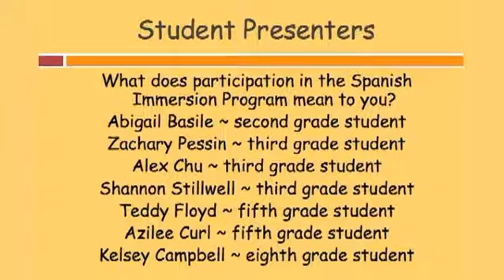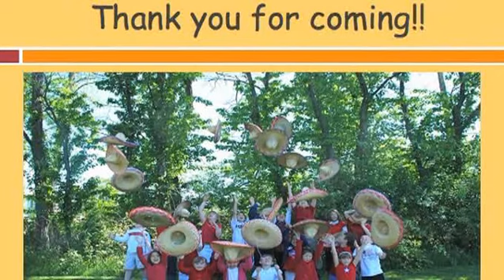Spanish Info Night Student Presentations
Spanish Information Night at Miscoe Hill, student presenters